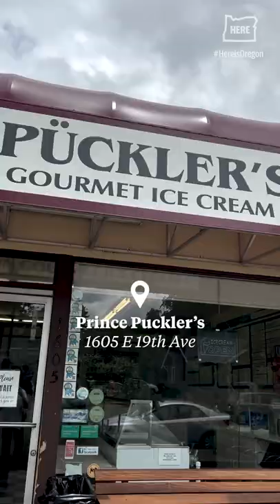Where are the best places to eat in Eugene?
Our food writer Michael Russell went on food tour of Eugene to hunt down some of the best places to eat.